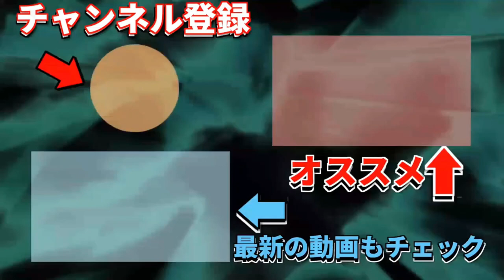マジか！？フロントガラス割れてる！